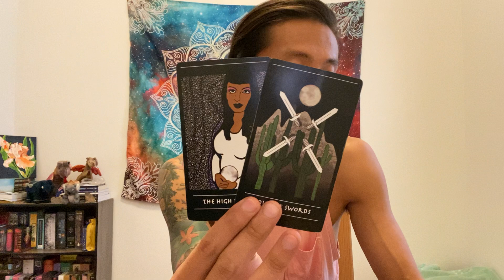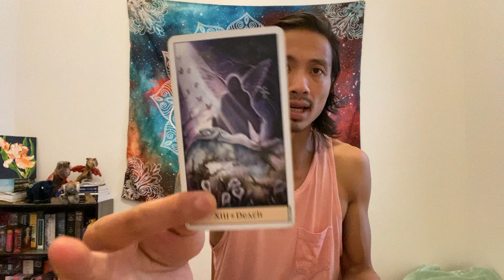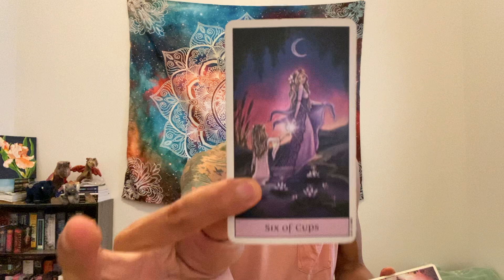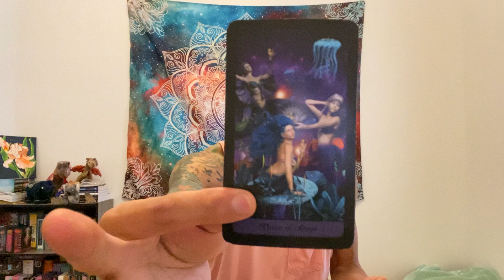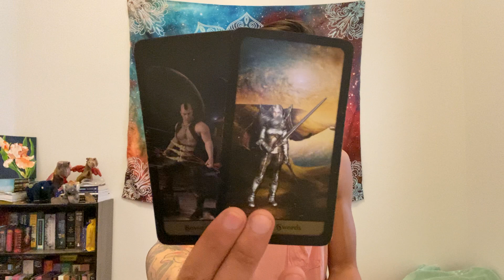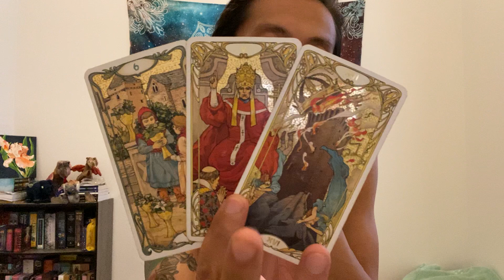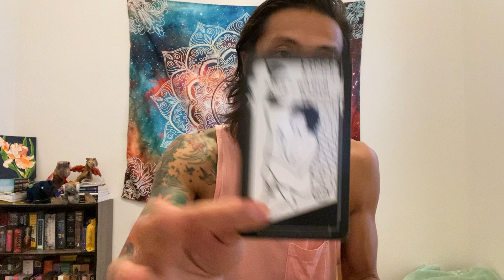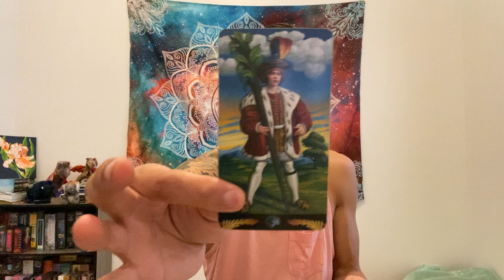Pisces - They Pretend They are Leaving You to See If You Chase Them.. This is All a Test... 🙄 🙄 🙄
This is a general love reading for Pisces Sun, Moon, Rising, and Venus for the 2nd half of September 2021 from the 16th - 30th. We will look at your current overall energies regarding love and the person that you are connecting with, we will take a look at what your person's current feelings and intentions are towards you, and then we will finish it with the possible outcome and advice.

Decks used in this reading:
Fantasy Tarot

Nightscape Tarot

Pre-Raphaelite Tarot